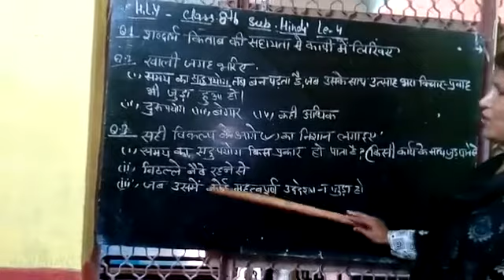Class-8(Hindi)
Video from Pradip Vyas